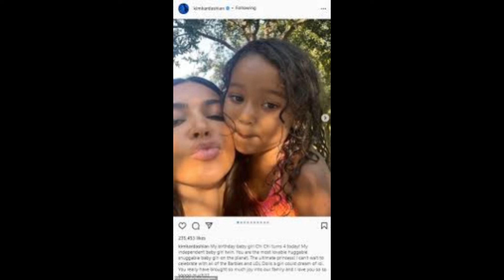UNBELIEVABLE: Kanye West Enjoys Quality Family Time, Steps Out with All His Kids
Kanye West Enjoys Quality Family Time, Steps Out with All His Kids